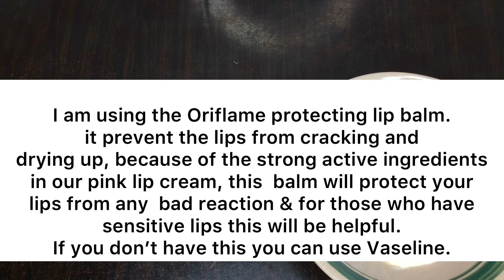Lighten stubborn dark lips fast || strong active powerful pink lip cream & scrub